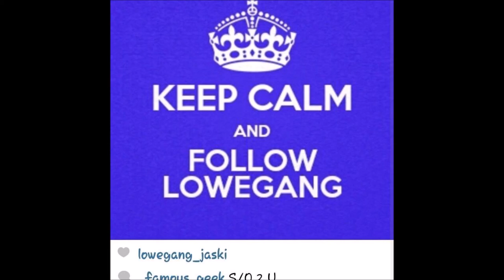Polo x bando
lowe gang